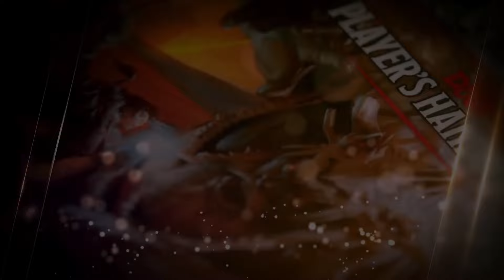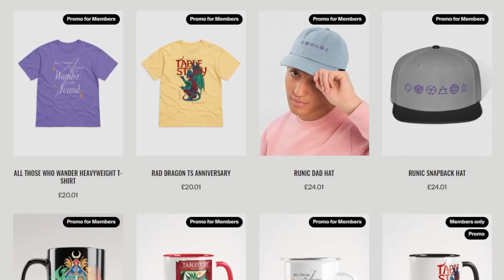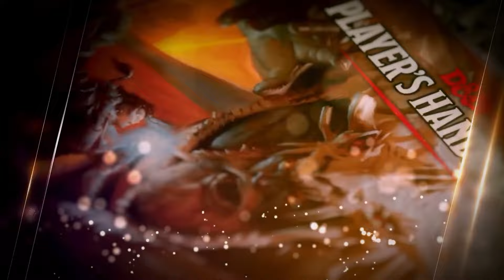Under the Table | Season 2 - Ep. 6 | Cord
Techniq sits down with Tablestory Cast member and blacksmith extraordinaire: Cord, as they have an in-depth talk.